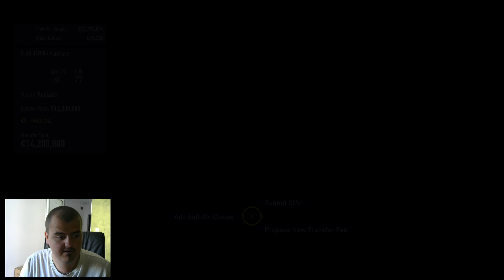Transfer Genial CB Tanar Potential 85 OVR si Felipe Anderson || FIFA 18 România RB Leipzig #2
Fi șmecher .. da si tu un Like si Share ! :D :))
►Cumpara Jocul FOLOSESTE codul '' DEADLY '' REDUCERE ! :D